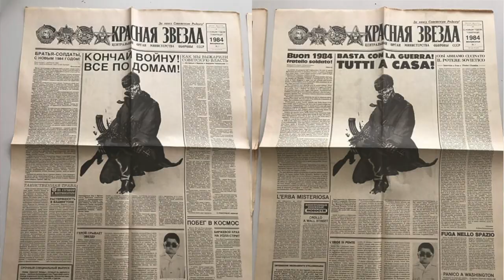Frigo!!! La storia di Frigidaire: Pazienza, Liberatore, Tamburini, Scozzari, Mattioli e Sparagna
06 settembre 2022 - Manifattura Tabacchi (Firenze) - Nicolò Porcelluzzi ed Ivan Carozzi in dialogo con lo scrittore e artista Francesco D’Isa.